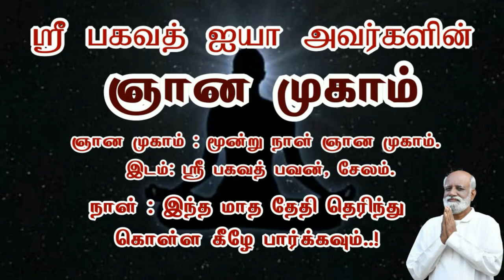தொலைந்த பொருள் கிடைத்தால் மனநிலை எப்படி இருக்கும்..? - Sri Bagavath ஐயா